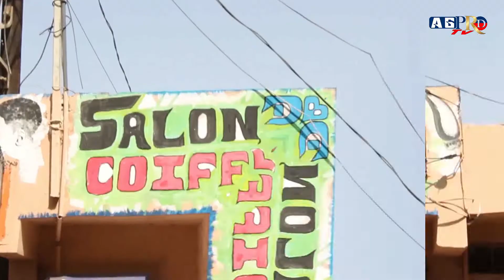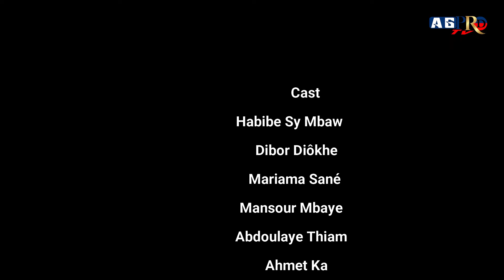TABASKI BAYE MBAW 2021 EPISODE 1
agprodtv Sketch Tabaski Episode 1